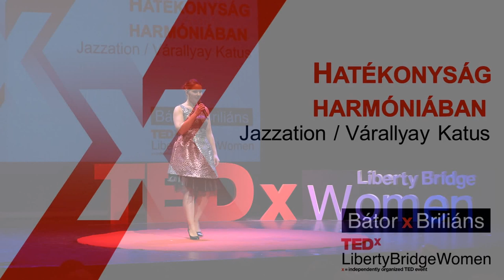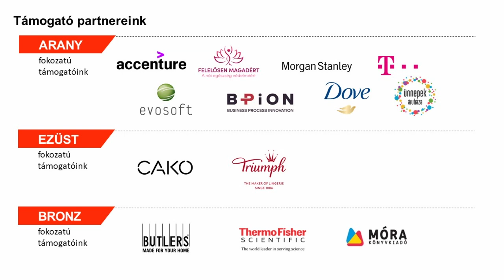Hatékonyság harmóniában | Jazzation Várallyay Katus | TEDxLibertyBridgeWomen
Várallyay Katus két kisgyermek és a Jazzation szülőanyja. Tizenkilenc évesen fogalmazódott meg benne a Jazzation megalapításának gondolata, álmából pedig mostanra Magyarország első számú jazz-acappella együttese vált. Az együttes tagjai beszédükben megosztják, milyen pillérekre épül hatékony és harmonikus együttműködésük. Az előadás 2019. december 14-én hangzott el. | Zene / Music: Mi vagyunk a rózsák (moldvai magyar népdal) / We Are The Roses (Music: traditional Hungarian folk song from Moldva, arranged for Jazzation by Péter Pejtsik) | In their talk, the members of Jazzation acapella band, all five of them professional singers, share the key pillars of their effectiveness and harmony.  Mother of two and of Jazzation, Katus conceived the idea of founding Jazzation at the age of just nineteen, and her dream has come true assuming the form of Hungary’s number one jazz a cappella band.
Jazzation has already wound its way into international jury’s hearts, but what they feel most proud is having shared the stage several times with wonderful vocal groups and experts from all around the world. The multi-award-winning ensemble unites five outstanding singers who seek harmony as a lifestyle, creating a safe ground for experimentation, improvisation and self-expression.
Members: Katus Várallyay, Sára Bolyki, Gina Kanizsa, Attila Fábián, Máté Homor This talk was given at a TEDx event using the TED conference format but independently organized by a local community.